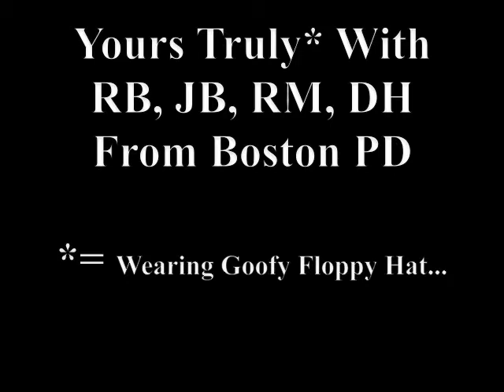IDPA Harvard MA, 6, 27, 2010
IDPA 6, 27 2010 at Harvard MA